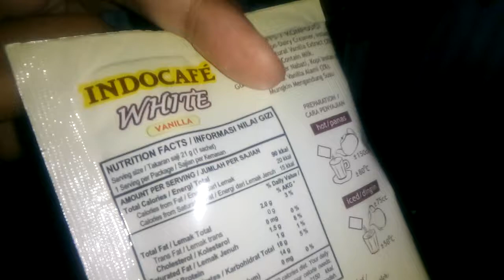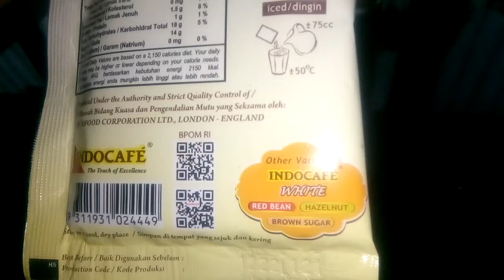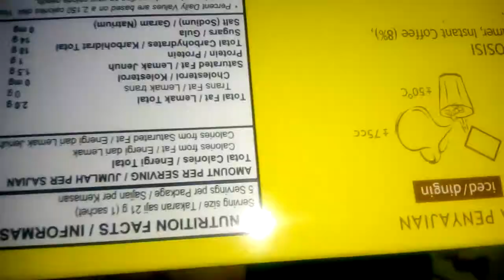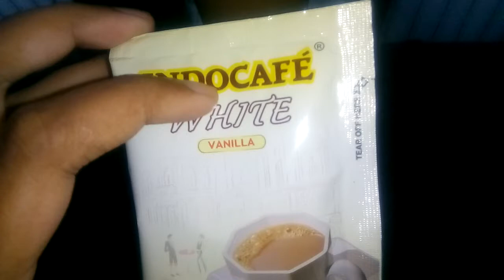Review Produk #1153 : Indocafe White Vanilla